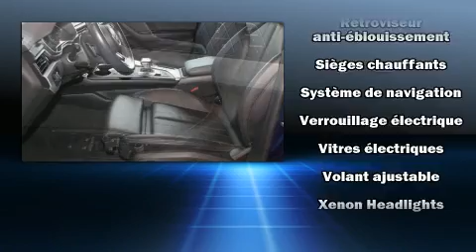2018 Audi A5 in Saint-Laurent, QC H4T 1A1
Audi Prestige
5905, route Transcanadienne

Nous avons tout un sp��cial sur l'Audi A5 2018. Affichant un peu plus de 20 000 km au compteur, ce v��hicule d'occasion pr��sente un excellent rapport qualit��-prix. Soulevez le capot et vous pourrez admirer son moteur 4 cylindres �� turbocompresseur d��veloppant plus de 250 hp, ce qui vous offre une conduite dynamique et pr��visible. Ce mod��le propose une foule de caract��ristiques de s��rie, fini les sacrifices. Comme le t��l��d��verrouillage des porti��res, si��ges en cuir, des essuie-glaces �� vitesse variable, le r��troviseur central avec fonction anti��blouissement automatique, des r��troviseurs ext��rieurs avec fonction anti��blouissement automatique, hayon �� commande ��lectrique, syst��me de localisation GPS, et des si��ges �� commande ��lectrique. Comporte une t��l��commande int��gr��e d'ouvre-porte de garage, une autre des options distinctives de ce v��hicule. Ses attrayantes roues en alliage s'harmonisent aux formes des ailes qui accentuent le caract��re sportif du v��hicule. Le toit ouvrant �� commande ��lectrique permet de se rapprocher de la nature et d'humer l'air frais en un tour de main. Le syst��me audio comporte une radio AM/FM, commandes audio sur le volant, et 10 haut-parleurs qui procurent une ambiance sonore incomparable. L'ensemble complet de coussins gonflables combin�� aux appuie-t��te avant actifs procurent un niveau de s��curit�� de premier plan. Notre personnel comp��tent est �� votre disposition pour r��pondre �� toutes vos questions. Nous vous aiderons �� trouver le bon v��hicule au prix qui respecte votre budget. Allez, venez effectuer un essai routier, cela pourrait vous aider �� d��cider!